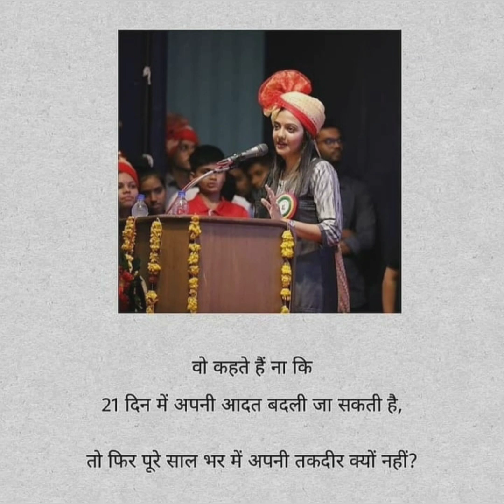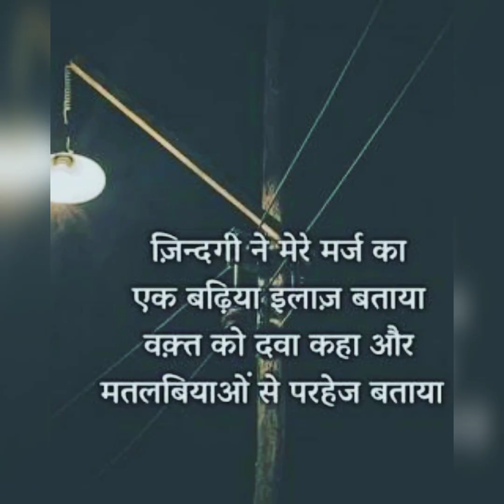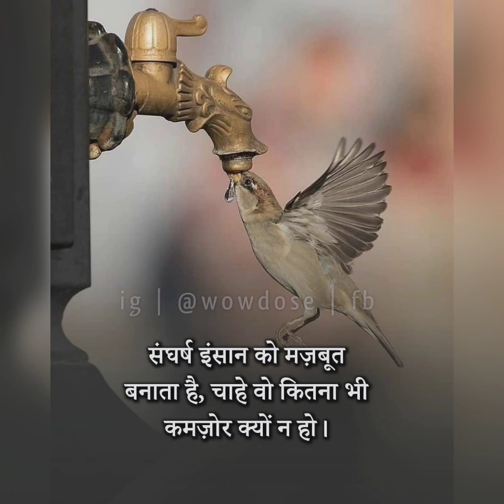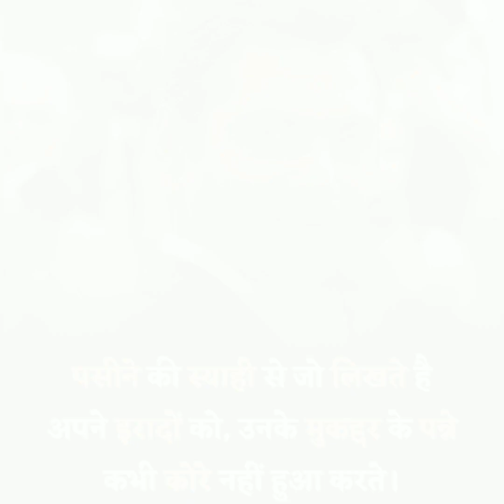🎯 Best UPSC motivational video l 🌟 IAS IPS motivation video l UPSC motivational song 🔥 LBSNAA video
❣️❣️💜Facebook page official link :-
         👇👇👇  ( DKJAN motivation) 👇👇👇

UPSC STATUS,
LBSNAA STATUS,
Motivational song,
Upsc strategy,
Lbsnaa song,
Best song of Lbsnaa,
upscmotivationalvideo,
upsc,
upscbestmotivationalvideo,
upscmotivationalsong,